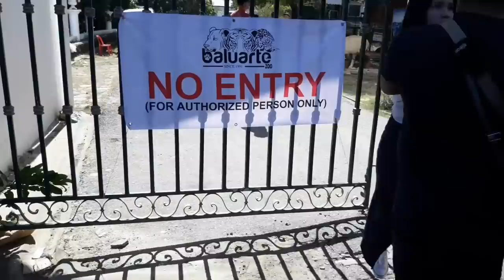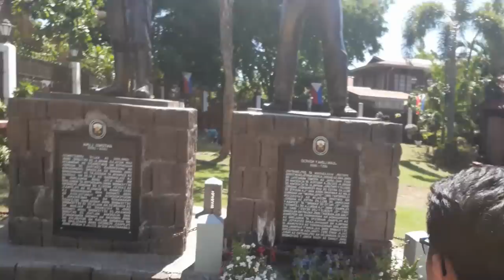Vigan City VLOG with my Jigglypuff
Hey guys!
So while i was not playing ROS for the past few weeks, nag laag ko sa Vigan City with my girlfriend. Hope you enjoy the VLOG!

I'm still trying to improve on the VLOG, so im sorry hahahahha..